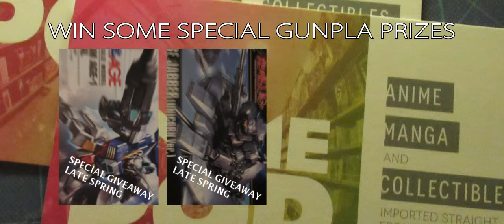ORIGIN TV SERIES ADAPTATION mono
Source

Enter the special give away quiz at the link below for some prizes.